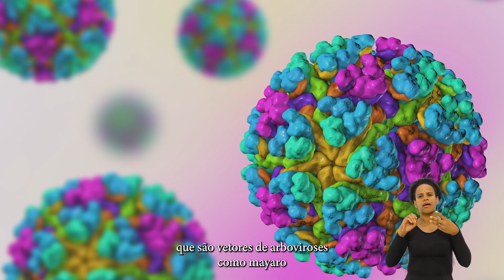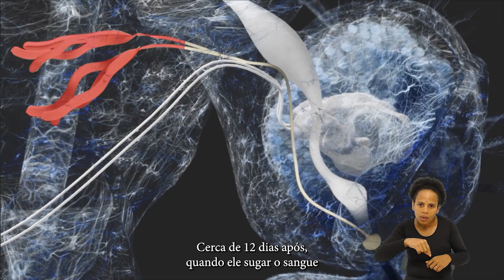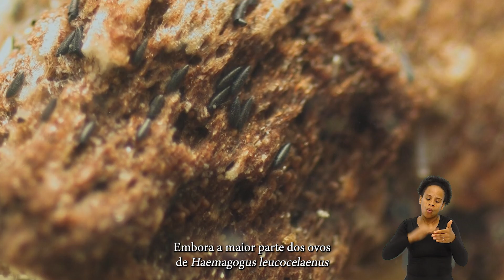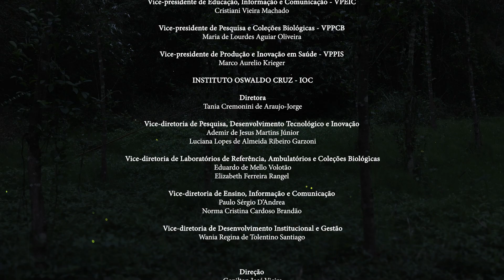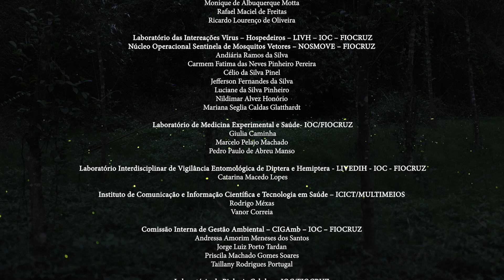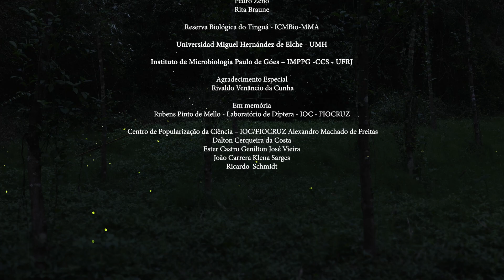(LIBRA) HAEMAGOGUS – Vetores Primários da Febre Amarela Silvestre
Em meio às florestas tropicais das Américas, um inimigo silencioso e perigoso espreita. Este documentário revela o universo fascinante dos mosquitos do gênero Haemagogus, os principais vetores da febre amarela silvestre.

Através de uma exploração minuciosa, o filme mergulha no ciclo de vida desses insetos, desde sua proliferação em ocos de árvores até sua rotina de busca por sangue nas copas da floresta. Você conhecerá as espécies Haemagogus Janthinomys, Haemagogus Capricornii e Haemagogus Leucocelaenus e entenderá como seus hábitos e características únicas os tornam uma ameaça constante à saúde de macacos e humanos.

O documentário também destaca a importância da vigilância entomológica e do monitoramento das epizootias (morte de primatas) para prever e combater surtos da doença. Uma jornada científica que desvenda a complexa teia entre o ciclo natural da vida na floresta e a prevenção de uma das doenças mais antigas e perigosas da humanidade.